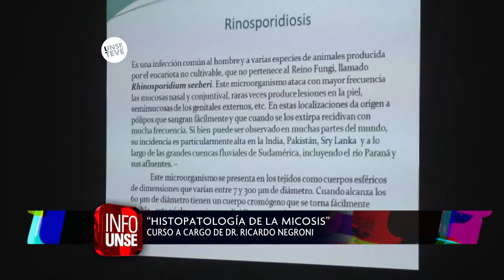INFO UNSE 25-08-2017